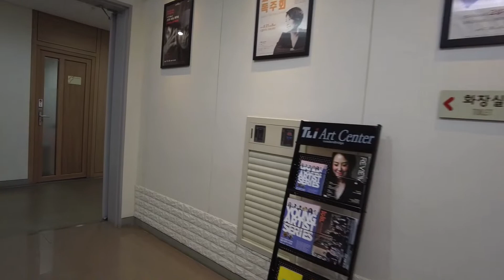세계신기록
클라리넷 독주회
Clarinet Recital
장종선 연주회 현장을 찾아가다.